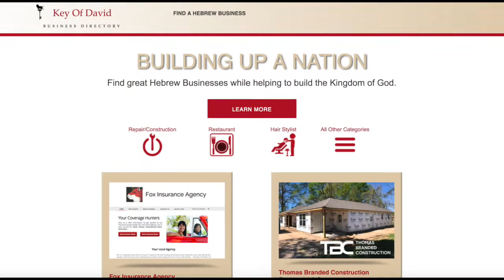PCC 7 17 18